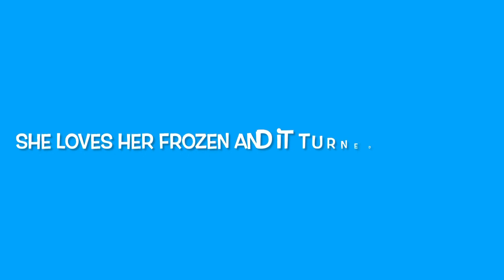Blakelynn’s 4th Birthday Party!!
Our little Blakelynn is growing up to fast!! She is obsessed with Frozen right now so that’s the direction we went. This party happened at a pizza place with a HUGE game room , so after pizza , cake and presents we spent a few hours in the game room. Everything went good and She had a good time. It was a SUCCESS!!